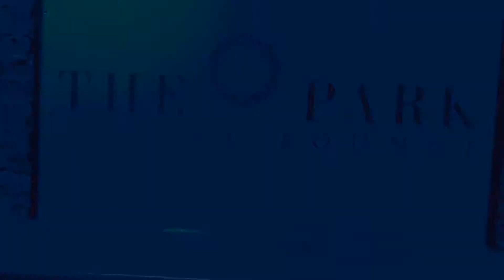Eric Walker - Chapter 31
Eric Walker’s Surprise 31st Birthday Celebration